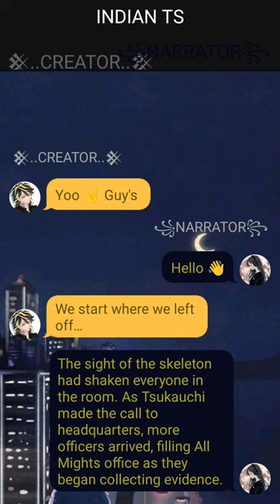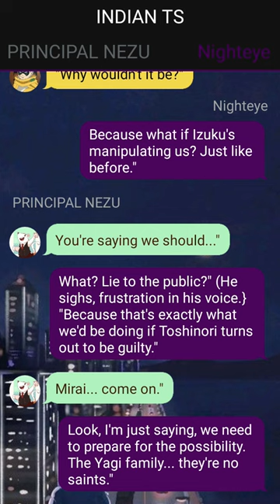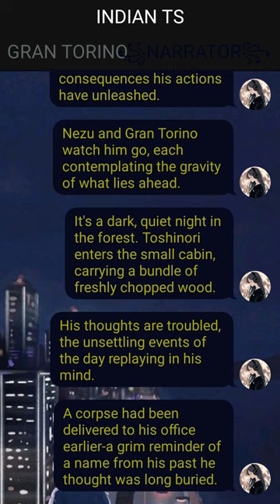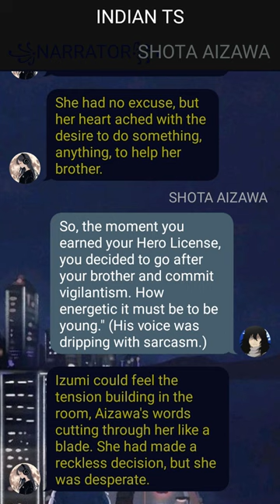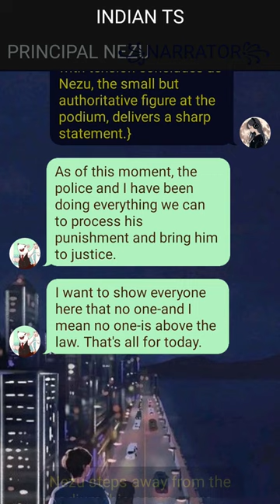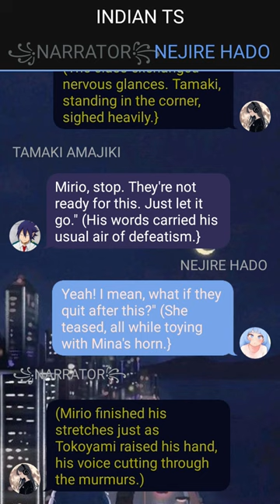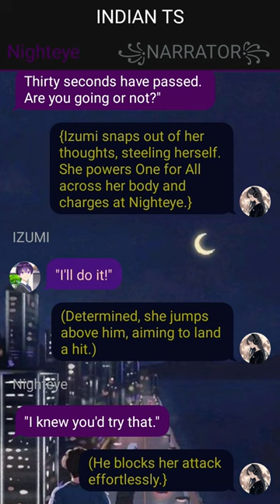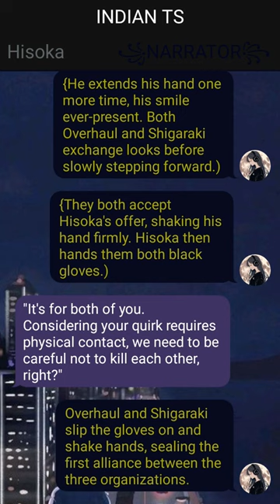Op Neglected Quirkless Deku Texting Story ~ {Izuku X Harem }~ 11 ~ MHA Texting Story